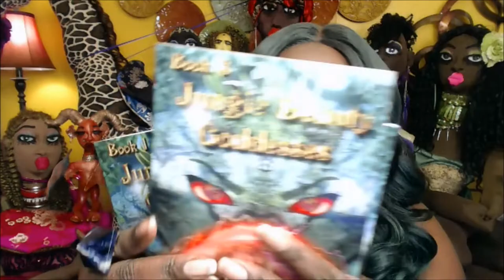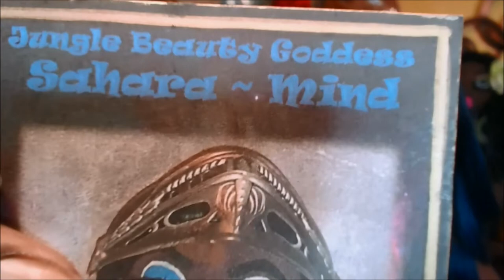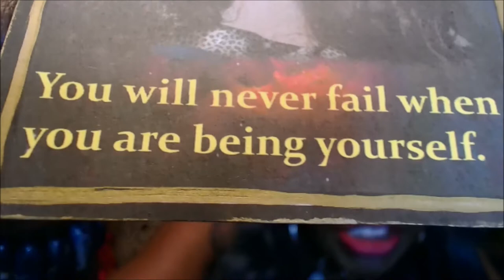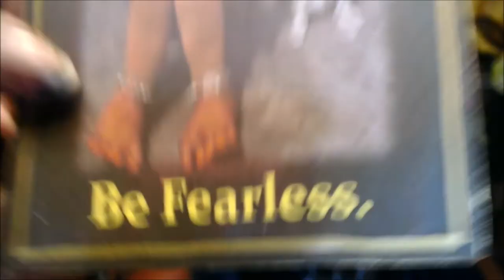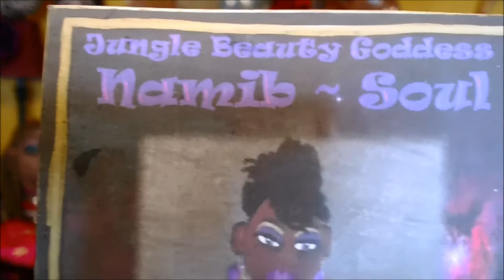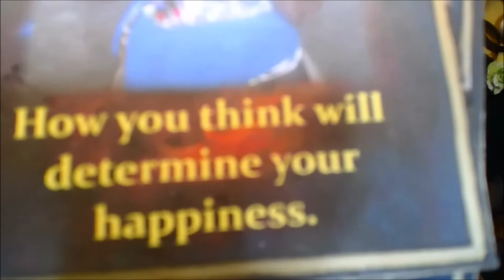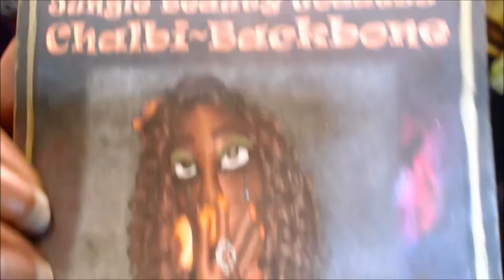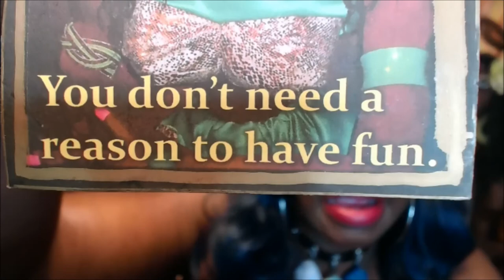Inner Gangster Warning - Pick A Card - Jungle Beauty Goddesses Crystal Skull Tarot Reading